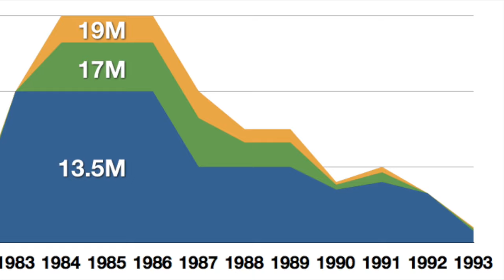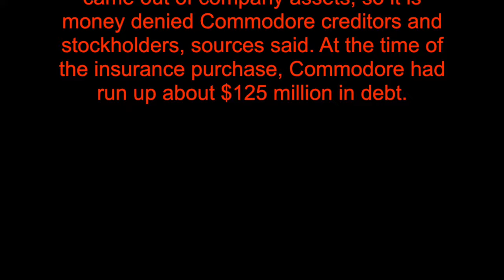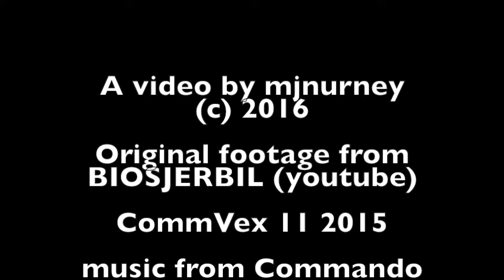Why Jack Tramiel left Commodore by Leonard Tramiel (2015)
Why did Jack tramiel walk away from he biggest computer company in America in 1984 ?

Its a mystery that has never been properly explained until recently.

His son Leonard Tramiel explains why his father left the company he build in Jan 1984.